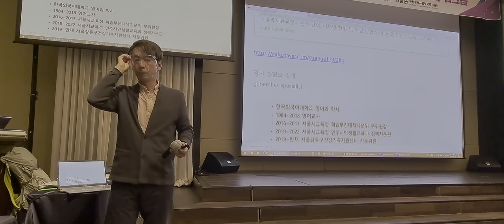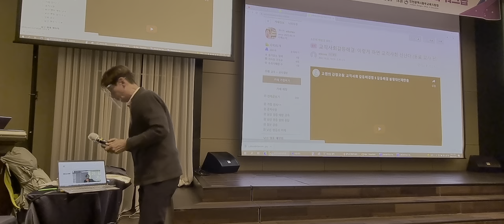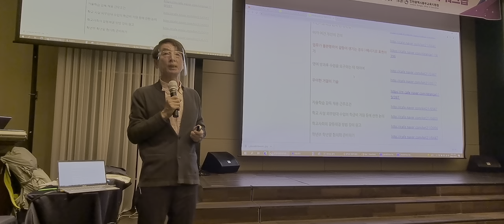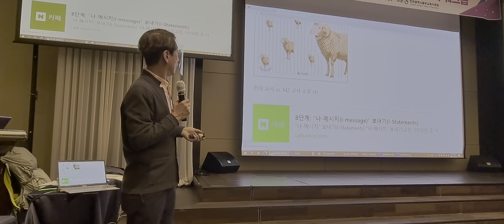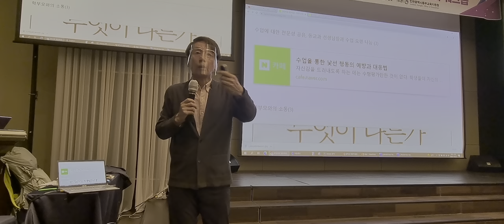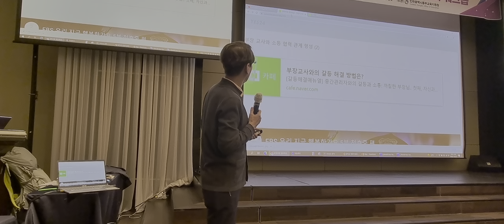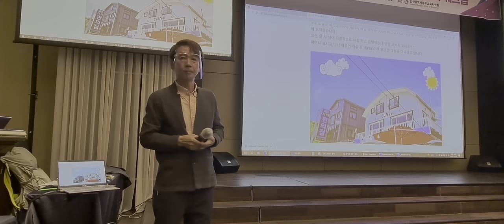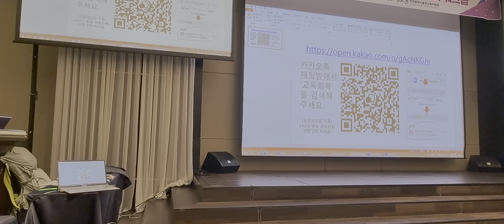교직 사회 갈등해결 교사연수 (2) 인천동부교육지원청